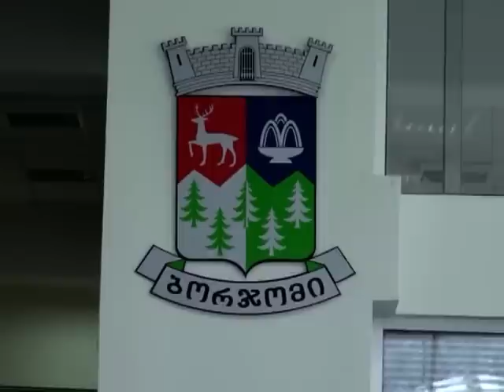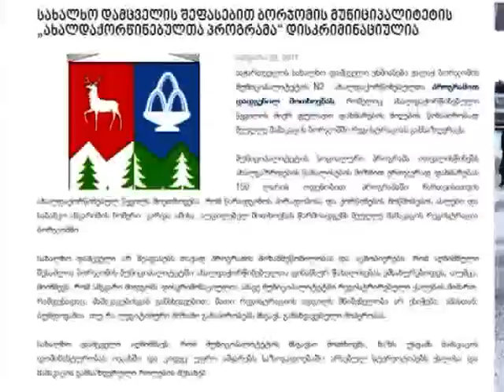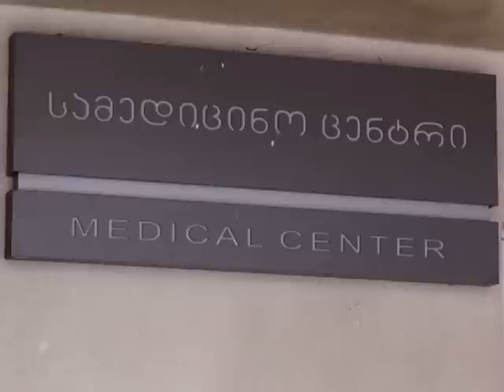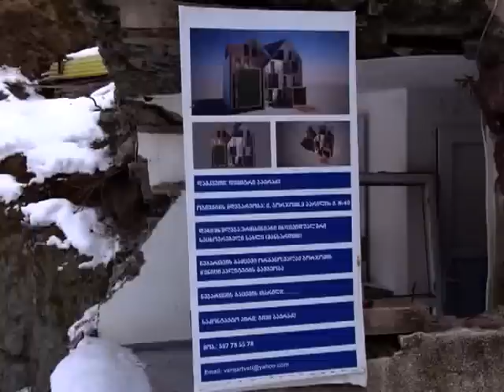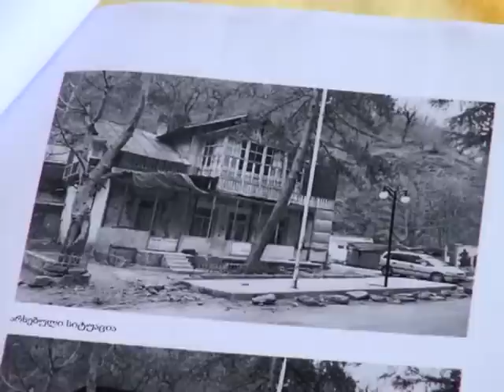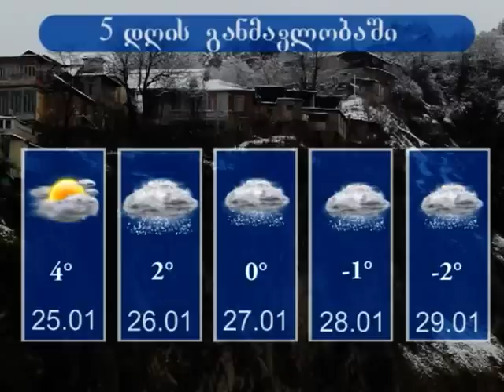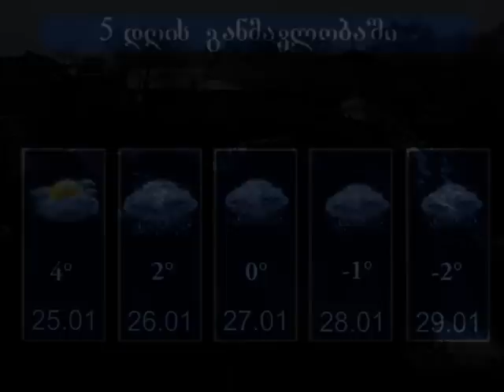დღის ქრონიკა - 23 იანვარი